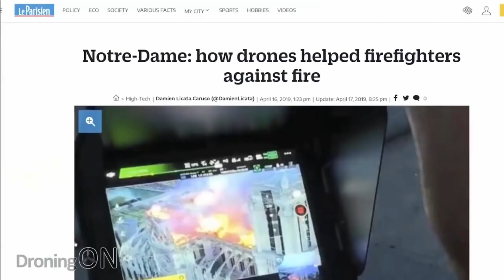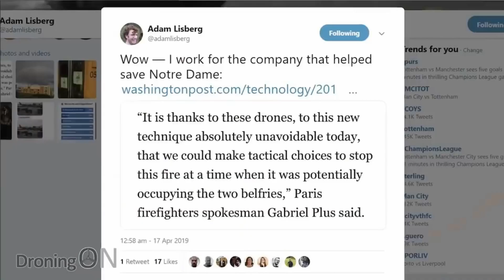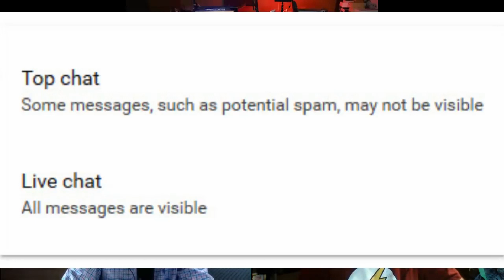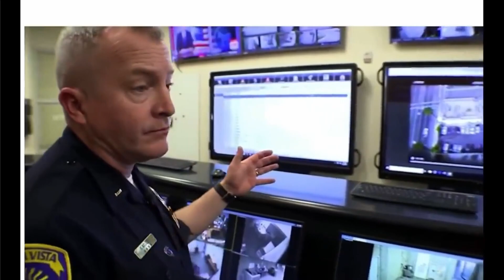TNL News Episode #90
Welcome and I hope you enjoy this news segment done with Ken Heron and co-host Kelly Green. This is the news for Thursday Night Live Episode #90 (04/18/19)

Thursday Night Live is a LIVE stream hosted by Ken Heron and Dana Williams. They talk about drones and other entertaining things and stuff. Please join them each Thursday night at 7pm (Central, USA) on Ken Heron's YouTube channel

Hope you enjoy this drone news presentation.

Permission to repost this news segment provided by Ken Heron